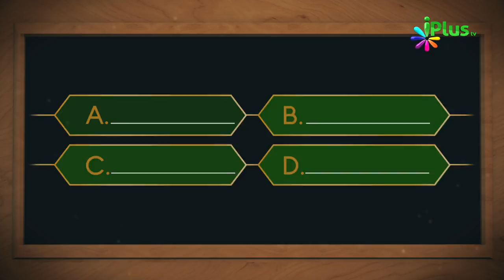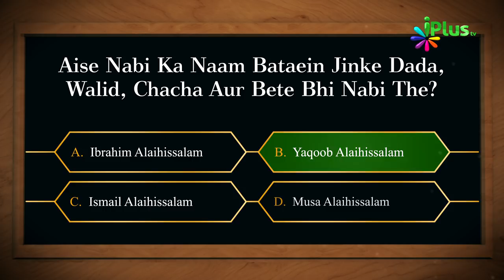Islamic Quiz - Aaj Ka Sawal 03 - iPlus TV - Islami Sawal Jawab - Deeni Sawal Jawab